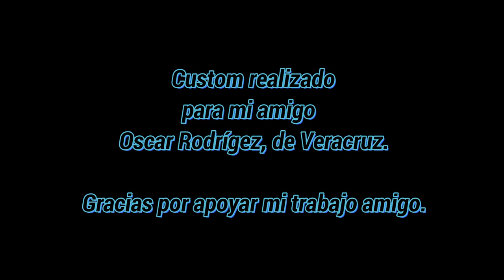Porsche 935/78 "Moby Dick" Hot Wheels Custom Martini Racing Team